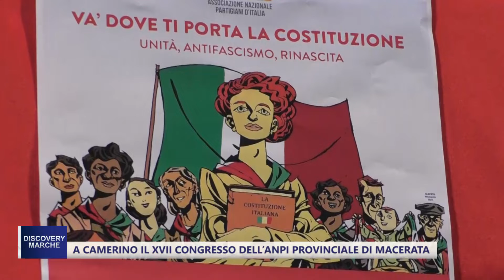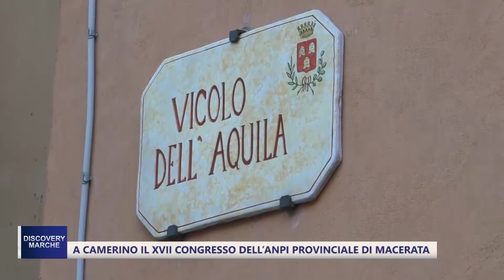Discovery Marche - A Camerino il XVII Congresso dell’Anpi Provinciale di Macerata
Prima una visita nel Centro Storico ferito, poi il Congresso Provinciale all’Auditorium Benedetto XIII: l’Anpi Macerata ospite a Camerino…